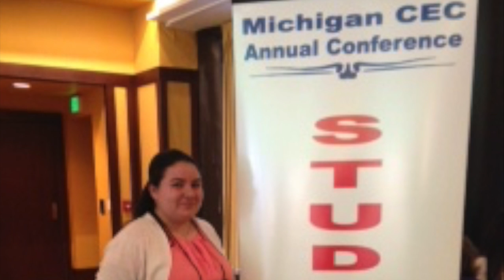Student Life Fair 2017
This video is about Student Life Fair